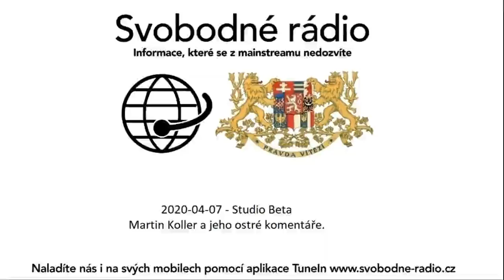2020-04-07 - Studio Beta - Martin Koller a jeho ostré komentáře.